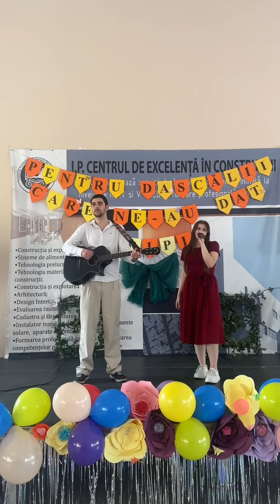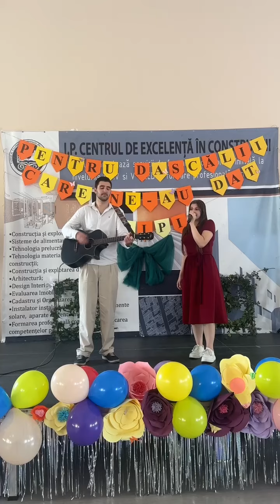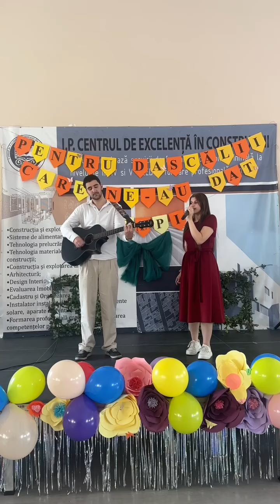Davidoglu Mihai și Cătălina Radu interpretează piesă,, PENTRU PROFESORI”❤️moldova